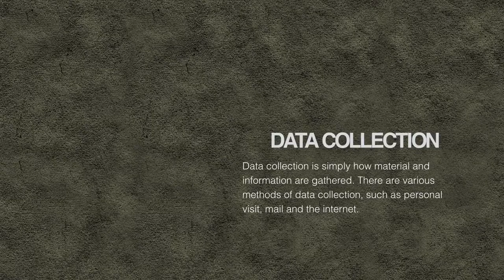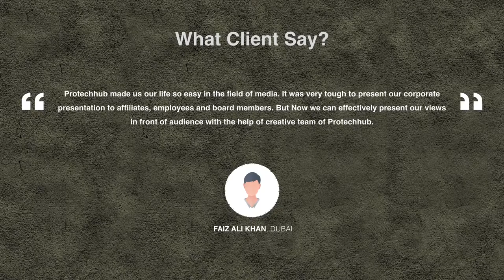Digital Media - Smart pick of interactive experience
Your business should have an incredible presence in the marketplace. Using current technology tools and communication strategies we make it simple for you to attract, engage and interact with your target audience.